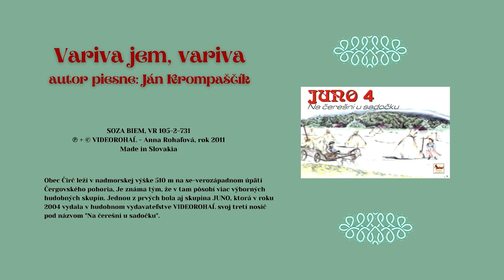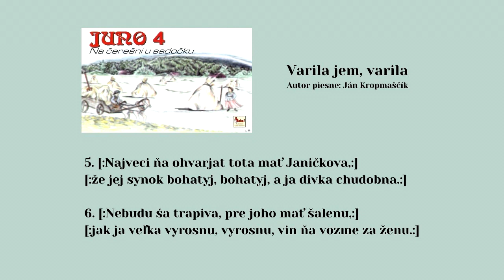JUNO 4, Varila jem varila, autor Ján Krompaščík, vydavateľ Videorohaľ